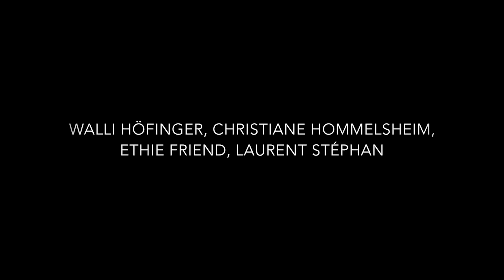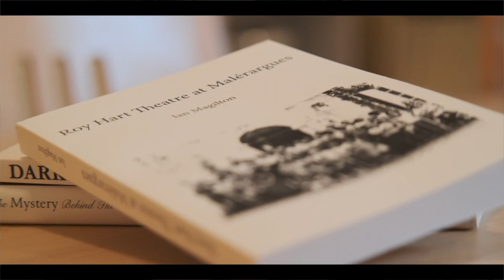Stage intensif de 4 semaines / 4 week intensive workshop: Centre Roy Hart, Malérargues, France.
Entretien avec professeurs de voix du Centre Roy Hart Walli Höfinger, Christiane Hommelsheim et Laurent Stéphan. Par Siobhán McCann. (Scroll to see English below)

Dans ce stage de 4 semaines du 26 septembre au 21 octobre 2023 au Centre Roy Hart, nous nous concentrerons sur l’étude de la voix, de l’esprit et du corps dans le contexte d’un processus créatif continu. Si vous voulez plonger profondément dans l’expérience de votre propre voix et intégrer cette expérience dans votre pratique artistique, cette formation est pour vous !
Les journées commenceront par une préparation physique et des cours de chant individuels en petits groupes avec les 4 professeurs. L’après-midi, l’accent sera mis sur le travail de groupe, afin d’affiner et d’inspirer notre écoute et notre interaction vocale d’une manière qui n’est possible que dans un cadre collectif. Ce programme de 4 semaines est une invitation à mettre à profit votre propre pratique artistique. Il comprendra un travail corporel, de la méditation, un travail vocal en groupe et individuel, de l’écriture créative, un travail sur des textes, du chant polyphonique géorgien et du temps dédié à des projets créatifs ou des pratiques performatives. Nous travaillerons du lundi au vendredi, chaque vendredi après-midi sera consacré au partage d’étapes artistiques individuelles ou collaboratives à travers des présentations de travaux en cours. Notre intention est de vous accompagner durant 4 semaines d’immersion dans un processus dans lequel voix et création seront intimement imbriquées.
La priorité sera donnée aux personnes qui ont déjà travaillé avec un enseignant du Centre Roy Hart. Si ce n’est pas votre cas, n’hésitez pas à poser candidature en incluant dans votre lettre de motivation quelques informations sur le parcours que vous avez déjà effectué avec votre voix.
Sentez-vous libre de nous contacter pour toute question concernant ce stage.

Pour de plus amples informations veuillez consulter notre site web.

Interview with Roy Hart Centre voice teachers Walli Höfinger, Christiane Hommelsheim et Laurent Stéphan. By Siobhán McCann.

In this 4-week workshop at the Roy Hart Centre from Septembre 26 to October 21, 2023 at the Roy Hart Centre, we will focus on the study of voice, mind and body in the context of an ongoing creative process. This course is for you if you want to dive deeply into the experience of your own voice and integrate this experience into your artistic practice!
The days will begin with physical preparation and individual singing lessons in small groups which rotate weekly to allow intensive work with all 4 teachers. In the afternoon, the focus will be on group work to fine-tune and inspire our listening and vocal interaction in ways that are only possible in a group setting. This 4 week program is an invitation to refresh your own artistic practice through the voice.
It will include bodywork, meditation, group and individual voice work, creative writing, text work, polyphonic Georgian singing, and time for creative projects or performance practices. We will work from Monday to Friday, with Friday afternoons dedicated to sharing presentations of individual or collective presentations of artistic works in progress. We are hoping to facilitate 4 weeks of immersion in a connected vocal and creative process.
Priority will be given to people who have already worked with Roy Hart Center teachers, but even if you haven’t, please feel free to apply and include some information about your particular journey with your voice in your letter of motivation.

For further information please consult our website.